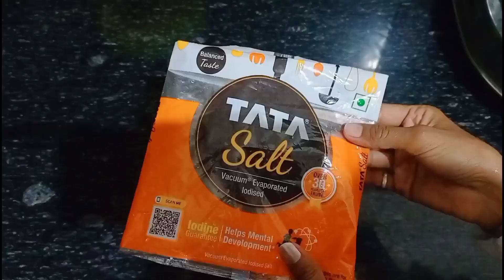अगर आपने भी इस तरीके से बनाया तो आपके यहा भी बहुत ही परफेक्ट मोतीचूर लड्डू बनेंगे | motichur laddu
# motichur laddu
# tasty laddu ki recipe
# motichur ke laddu banane ki recipe aur ingredients
# the taste of india